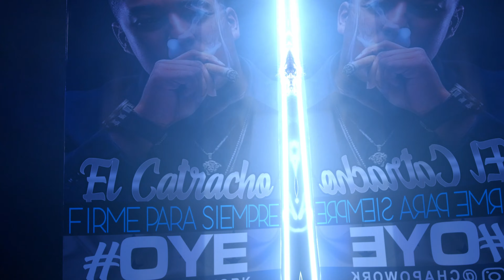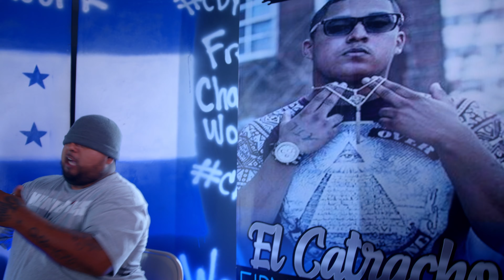Chapo Work - Caye (Official Video)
Chapo Work releases a new music video to a song thats off Clay Dr the album called (CAYE), The catracho don has been working very hard all year dropping projects non stop. The CDYE CEO is not giving up his dreams on becoming the first CATRACHO 🇭🇳 artist with a new sound to hip hop and reggeaton!! to listen full album go to this follow my Instagram @chapowork Twitter @chapo_work Facebook @chapowork tik tok Chapo Work